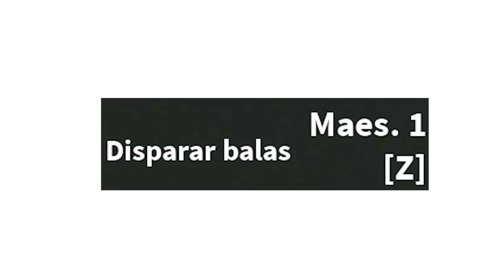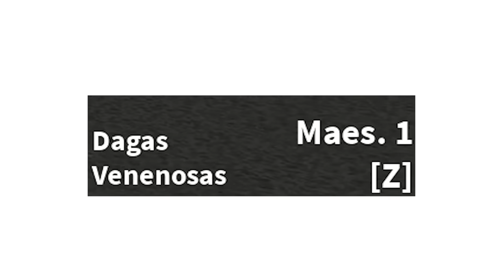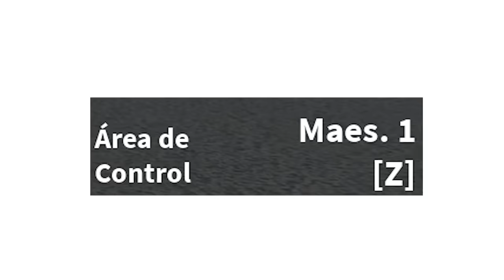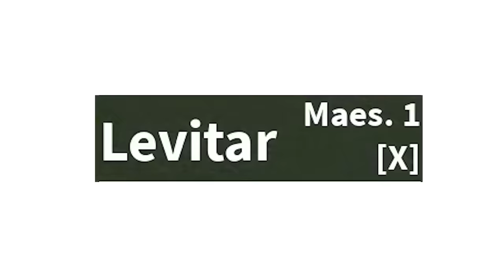FRUTAS EN EL ANIME VS EN BLOX FRUITS